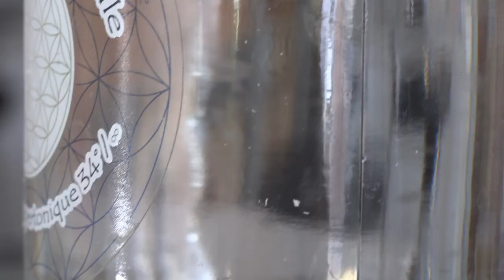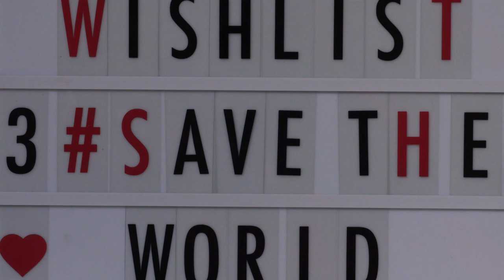Vida Ayurveda is fundraising on LITA.co !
Find the social enterprise Vida Ayurveda on LITA.co !